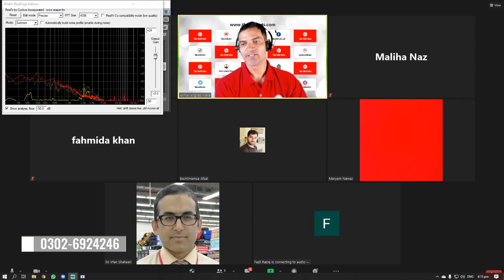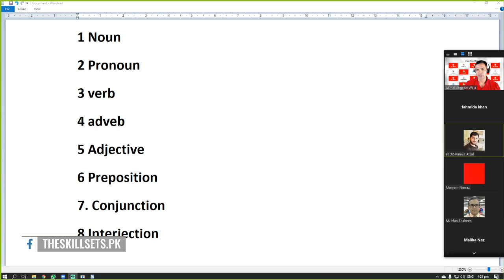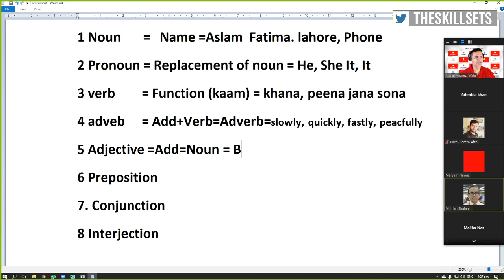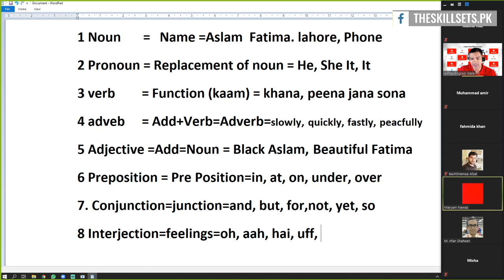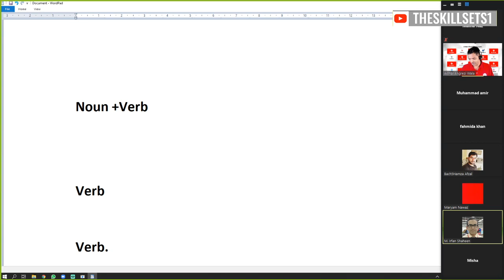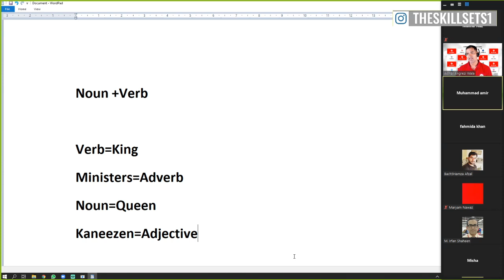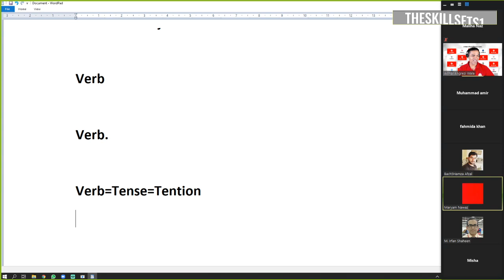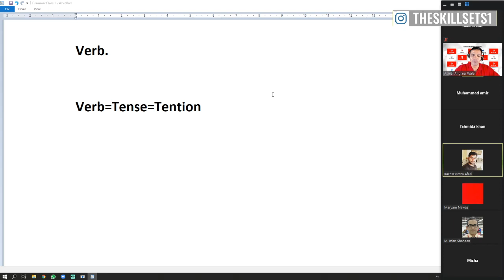Ep 1. English Parts of Speech | English Grammar Online Class with Akmal Angrezi Wala The Skill Sets